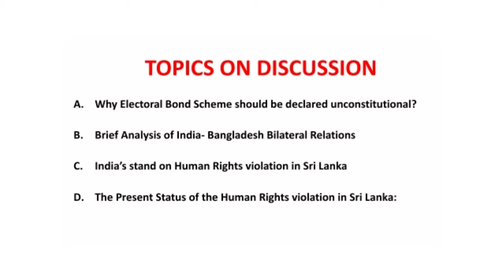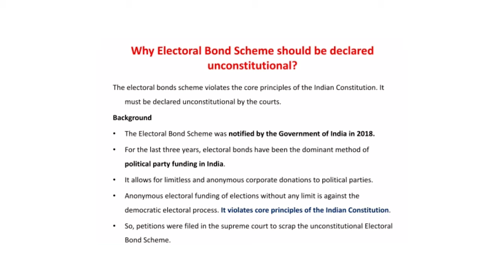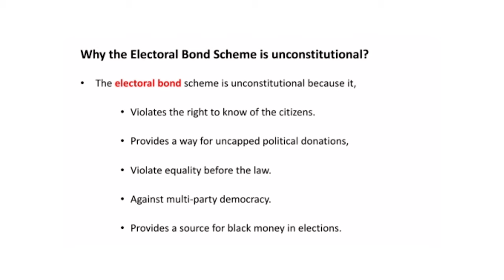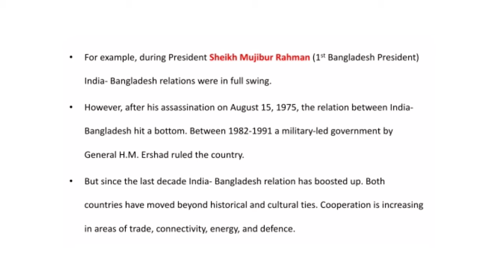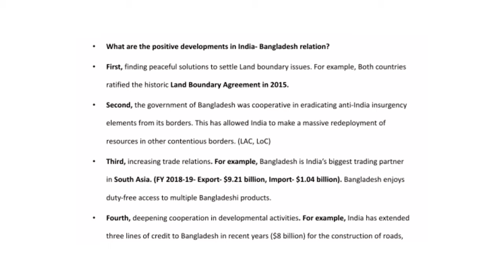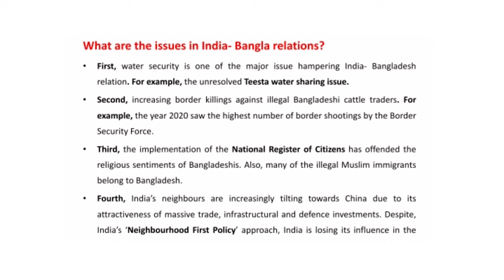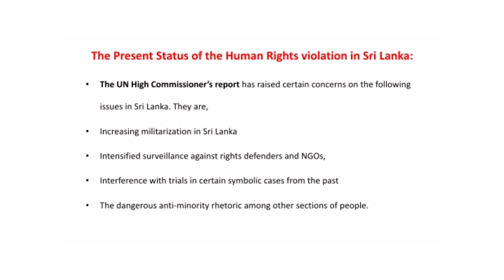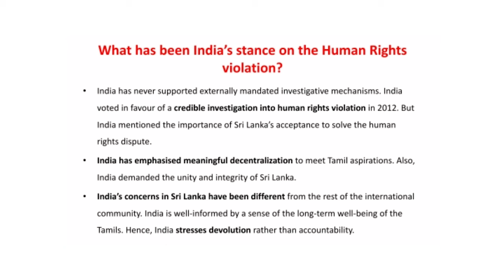Today current affairs I IAS I UPSC I Shanmugam ias academy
Telegram Channels